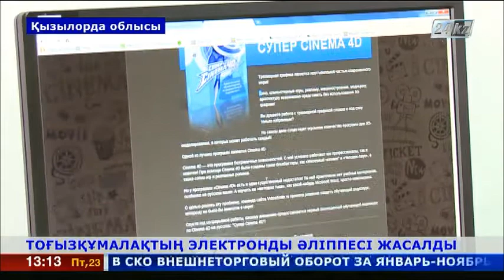Қызылордалық оқушылар тоғызқұмалақтың электронды әліппесін жасап шығарды